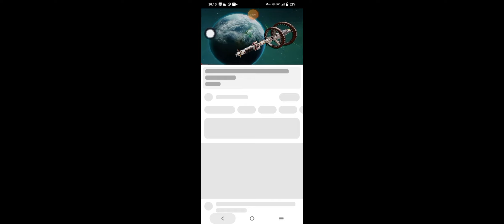War Robots [9.1]🇻🇳- Review 9.1 WR version (The best of other Event 🥰)